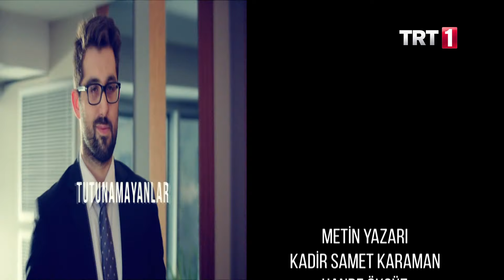Tolga Akman ile 1'de Bugün | İncir Ağacı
"İncir Ağacı" setine konuk olduğumuz programın bu bölümünde, "Bekir" karakterini canlandıran Tolga Akman ile oyunculuk serüvenini ve Bekir karakterine dair ipuçlarını konuşacağımız keyifli bir röportaj gerçekleştiriyoruz.  "İncir Ağacı"nın kamera arkası görüntülerinin de yer alacağı "1'de Bugün" TRT 1’de!